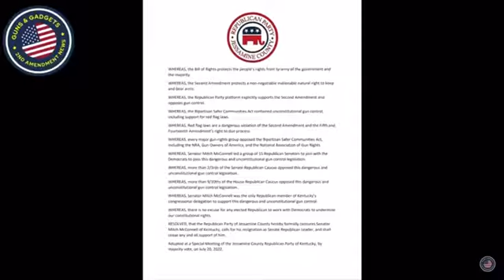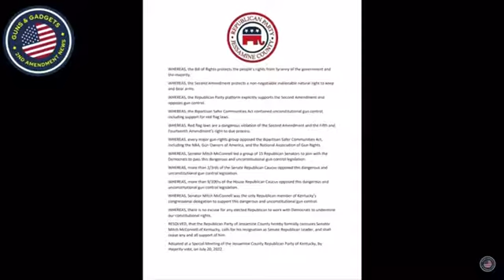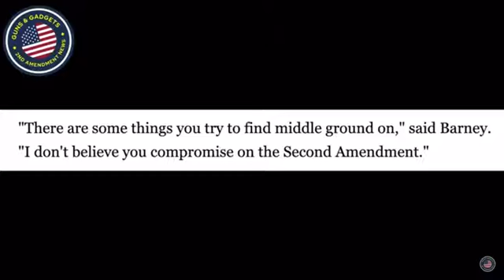MITCH MCCONNELL FINALLY CENSURED BY GOP FOR CONSPIRING WITH TYRANTS TO INFRINGE ON SECOND AMENDMENT